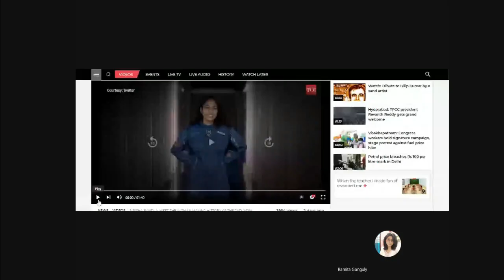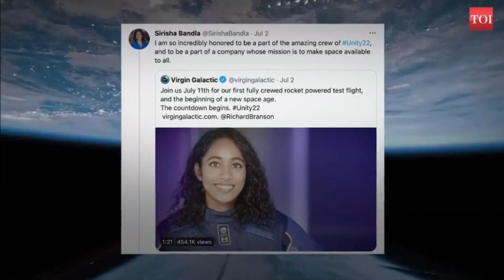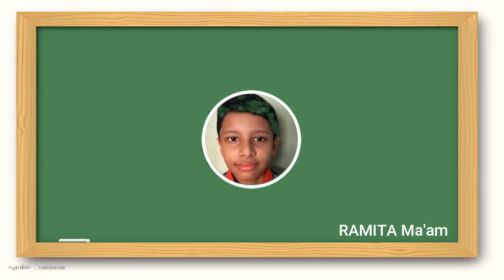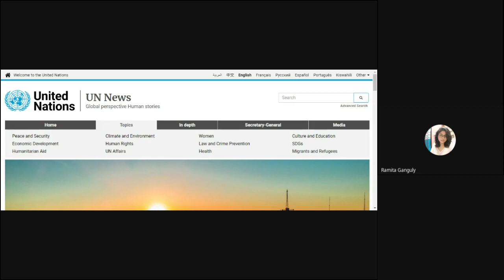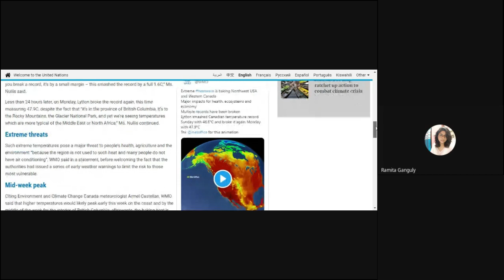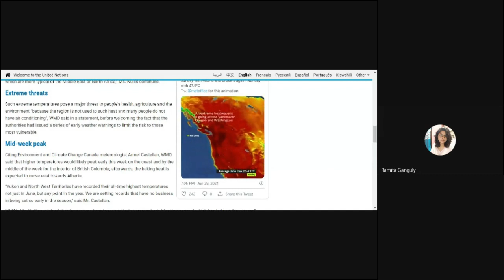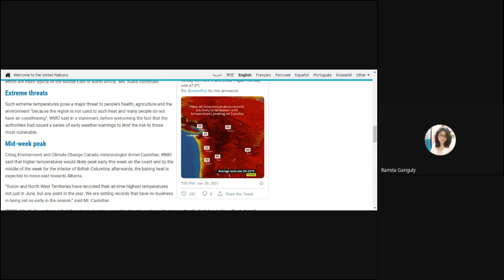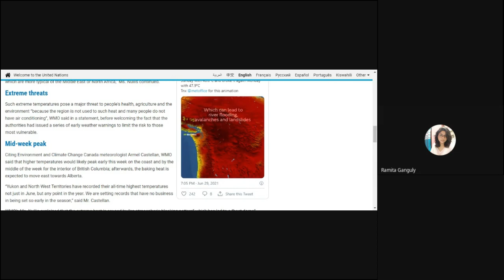NewsAnalysis 1 with students